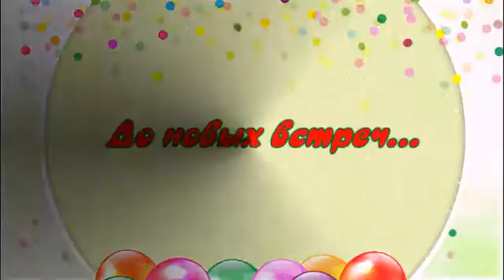З Днем Народження Ілюша 2017 !